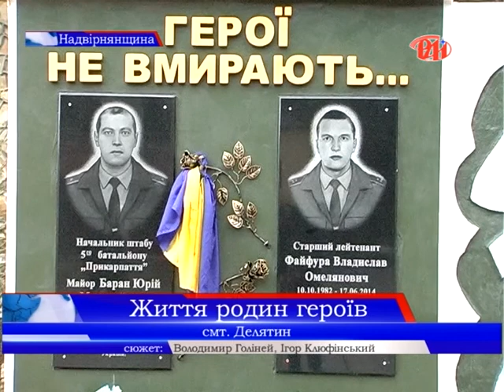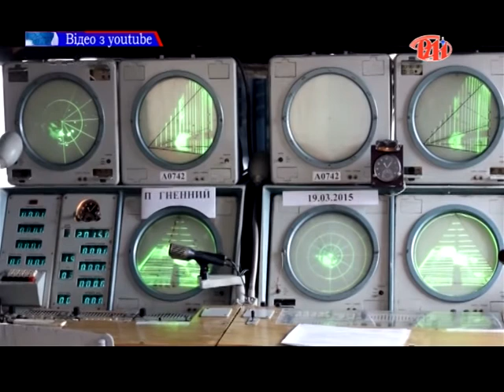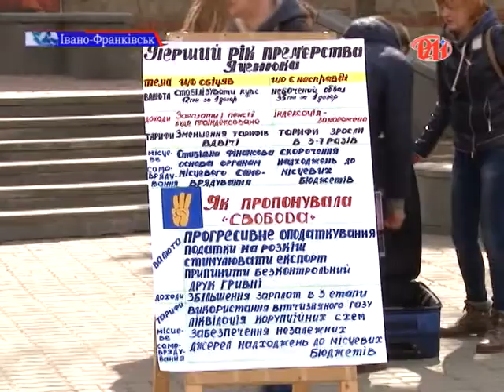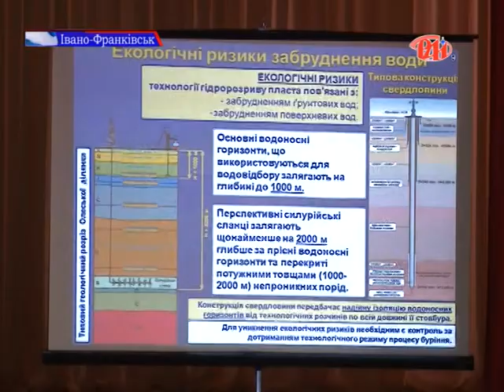Новини РАІ 23.04.2015